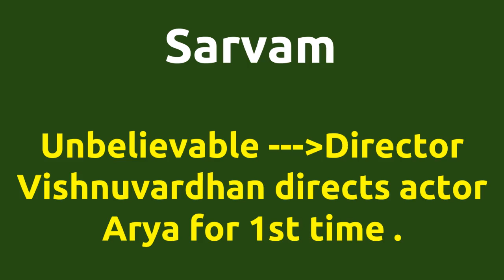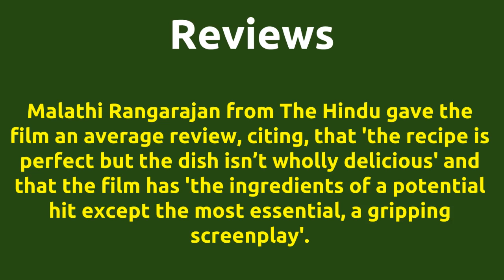Sarvam |2009 movie |IMDB Rating |Review | Complete report | Story | Cast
Movie Title --- Sarvam Unbelievable ---Director Vishnuvardhan directs actor Arya for 1st time . IMDB Rating -- 5.6 Director Vishnuvardhan directs actor Arya for 1st time . Director Vishnuvardhan and music director Yuvan Shankar Raja joins for 2nd time . Cast -- Pratap K.Pothen Trisha Movie Details -- Release Date - 15-MAY-09 Running Time - 143 mins